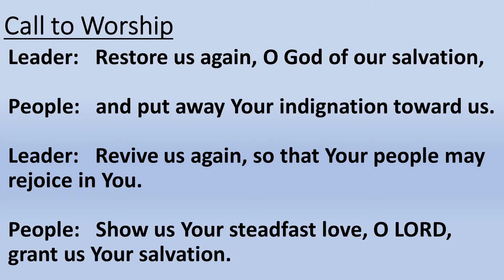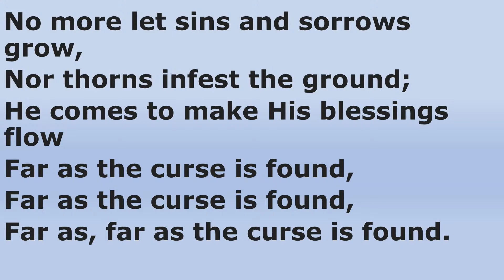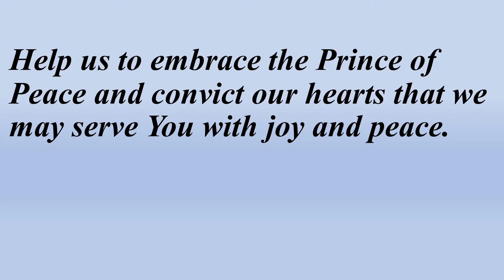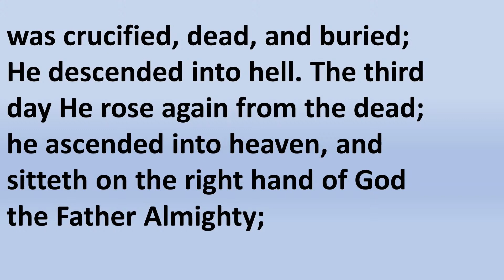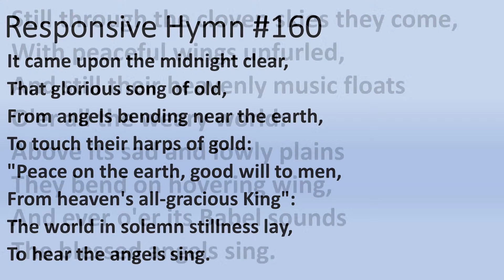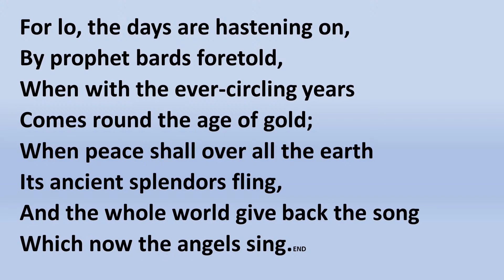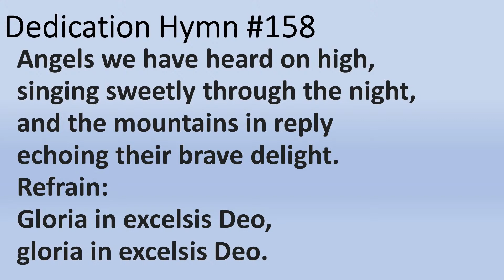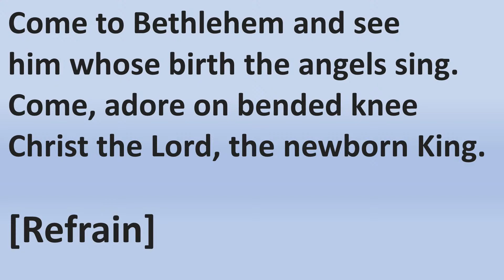Bethesda Presbyterian Camden - December 20, 2020